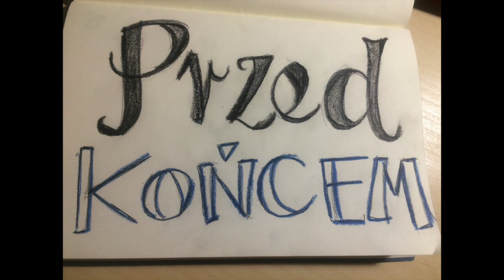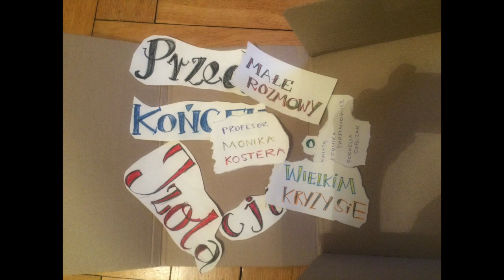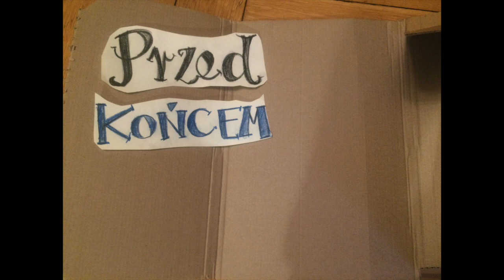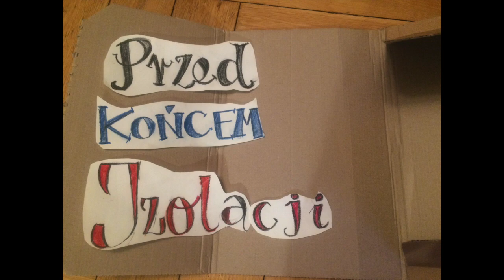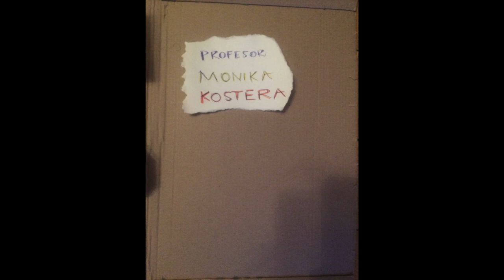Przed końcem izolacji. Profesor Monika Kostera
Przed końcem izolacji - Małe rozmowy o wielkim kryzysie to wirtualno-kwarantannowa wersja spotkań "Przed końcem" w Instytucie Kultury Polskiej UW.
Naszym gościem jest profesor Monika Kostera z Uniwersytetu Jagiellońskiego, ekonomistka, profesor nauk humanistycznych, specjalistka od zarządzania, autorka ponad czterdziestu książek i licznych artykułów naukowych, badaczka organizacji. Niedługo ukaże się jej książka After the Apocalypse: Finding Hope in Organizing.
Rozmawiamy o tym, z czego musi rozliczyć się nauka o zarządzaniu, i o tym, czego mogą nas nauczyć "organizacje odporne", a przede wszystkim o tym, że zarządzanie i myślenie o ekonomii trzeba zorganizować wokół na nowo przemyślanych wartości.

Rozmawiają: Weronika Parfianowicz, Kornelia Sobczak